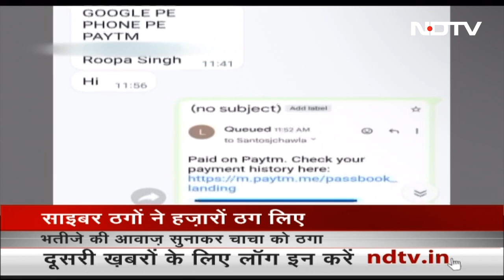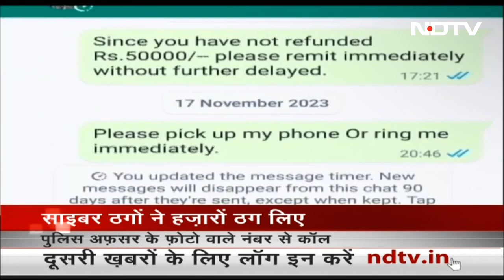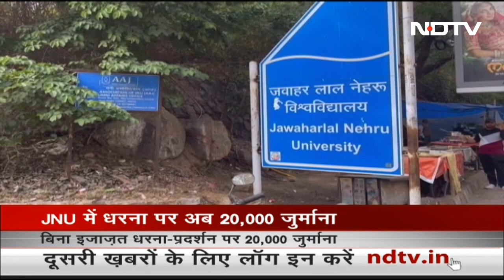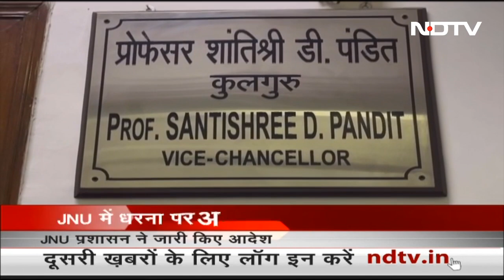Cyber ठगों ने बच्चे की आवाज की Cloning कर रिश्तेदार को ठगा | Desh Pradesh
दिल्ली (Delhi) के यमुना विहार (Yamuna Vihar) इलाके में साइबर ठगों ने एआई टूल के जरिए बच्चे की आवाज की क्लोनिंग कर उसके रिश्तेदार से फिरौती वसूल ली. प्रधानमंत्री मोदी ने आर्टिफ‍िशियल इंटेलिजेंस (Artificial Intelligence) के खतरों के प्रति दुनिया को आगाह किया है. जेएनयू में धरना प्रदर्शन करने पर छात्रों को जुर्माना भरना पड़ेगा, इसके अलावा नए मैन्यूल के मुताबिक छात्रों पर और कड़ी कार्रवाई की जा सकती है.